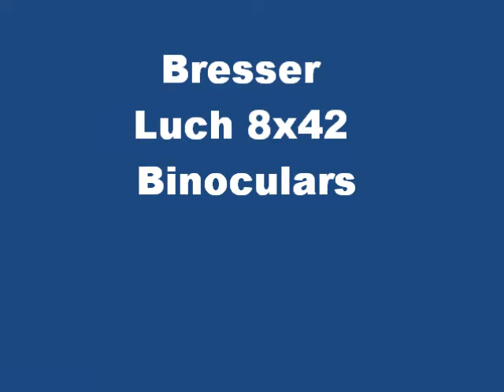Bresser Luchs 8x42 Binoculars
Video Review of the Bresser Luchs 8x42 Binoculars. Full review